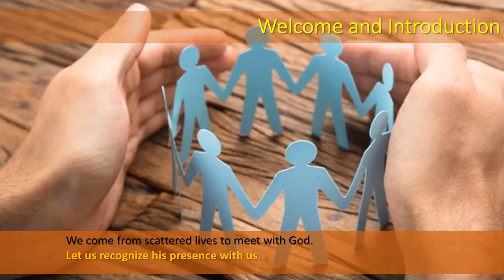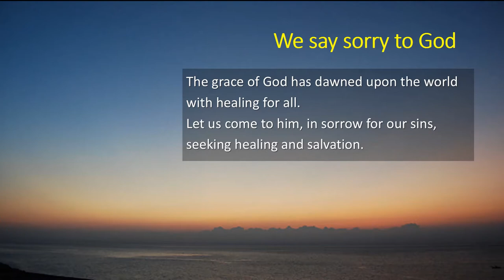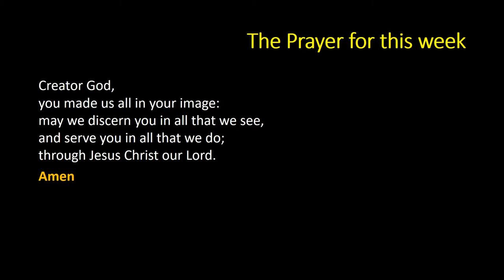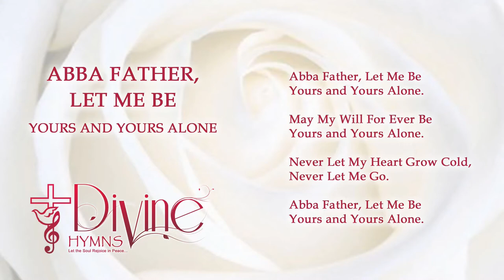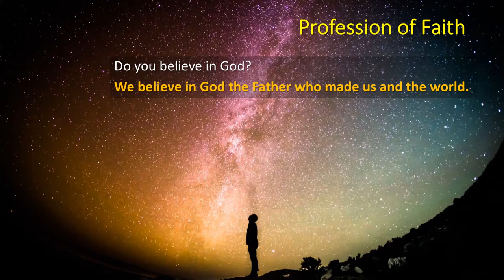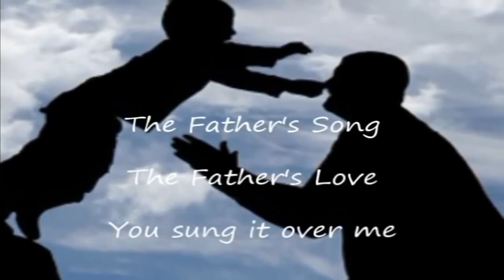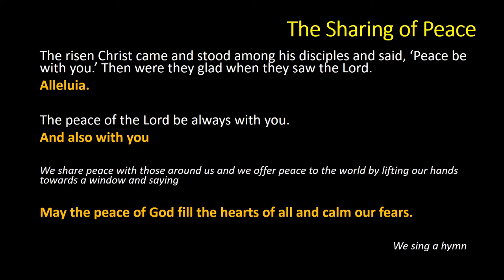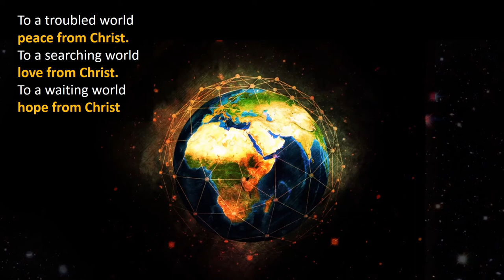Sunday Morning Worship July 9th 2020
Sunday Morning Service at St John's Bromsgrove

© The Archbishops’ Council.  Common Worship: Services and Prayers for the Church of England (2000)